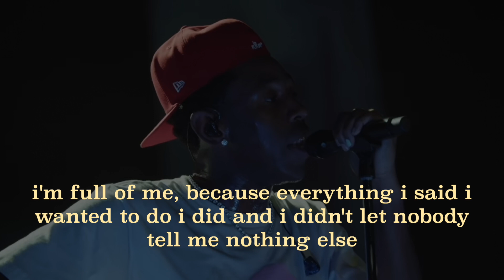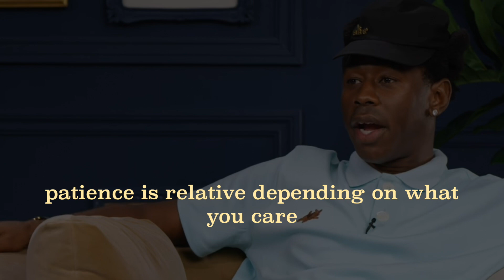Tyler The Creator: How To Be Creative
How has Tyler The Creator gained his success, and what can we learn from his creative and artistic journey? In general, how can you learn to be successful and make money in the music industry like Tyler The Creator?